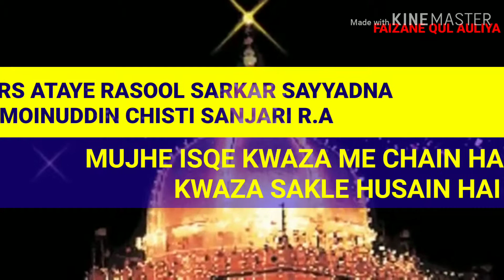KWAZA MERA TO NAYIBE KHAYRUL ANAM HAI STATUS